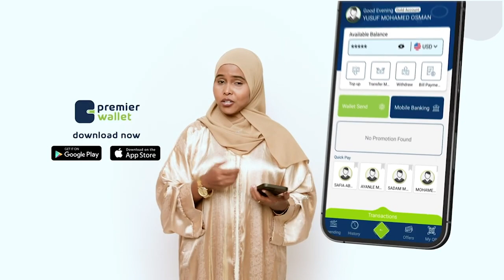Sanatar Irbad: Anigu Waxaan ka soo jeedaa reerka la leeyahay buurtay galeen